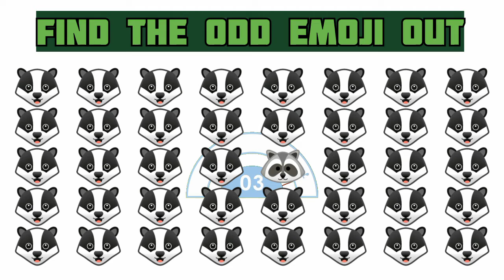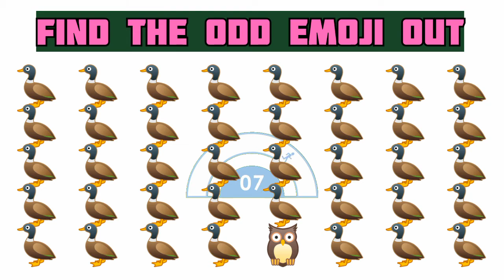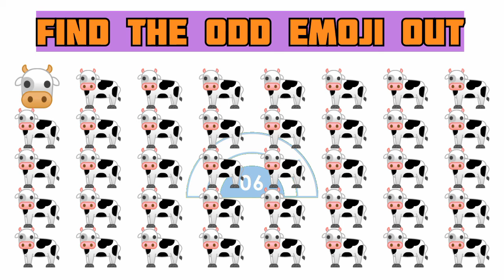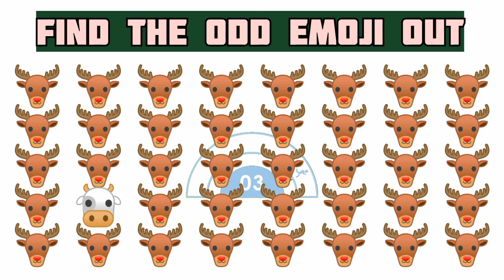FIND THE ODD EMOJI OUT? | HOW GOOD ARE YOUR EYES 👀? | Try This If You Are Genius? 🤔🦉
WELCOMES TO RIDDLES ALL

Riddles Challenges
Tamil Puzzles
Maths Riddles
Focus Test
General Knowledge
Route and Maze Puzzle
Interesting and Funny Riddles
Trick Question and IQ Tests
Funny Puzzle
Riddles